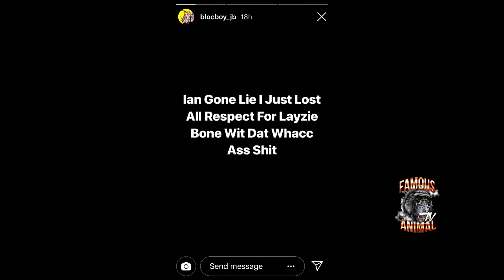21 Savage And BlocBoy Jb Respond To Layzie Bone Diss Track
21 Savage And BlocBoy Jb Respond To Layzie Bone Diss Track